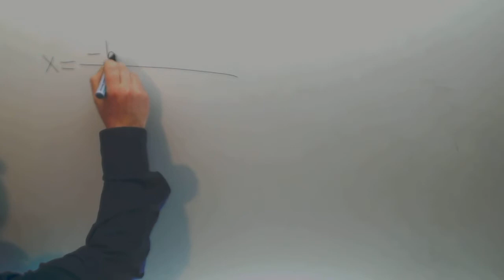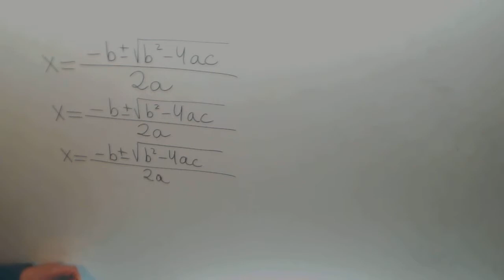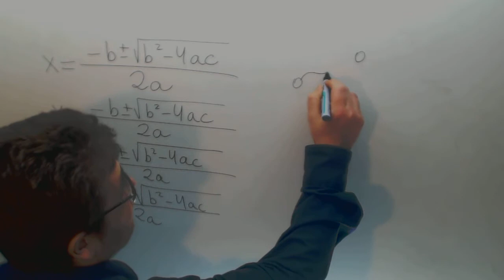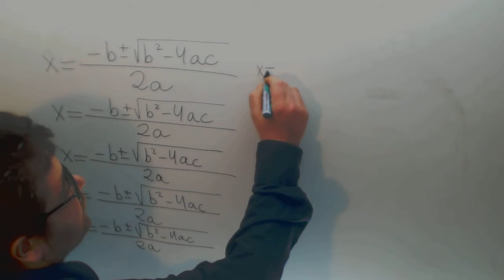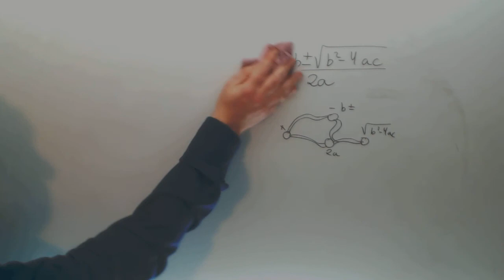Memorizar formula ecuacion segundo grado Matematicas Academia Usero Estepona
Memorizar formula ecuacion segundo grado Matematicas Suscríbete a nuestro canal en Youtube para ayudarnos a seguir creciendo Academia Usero en Estepona, el centro de formación con más vídeos en Internet del Mundo presenta